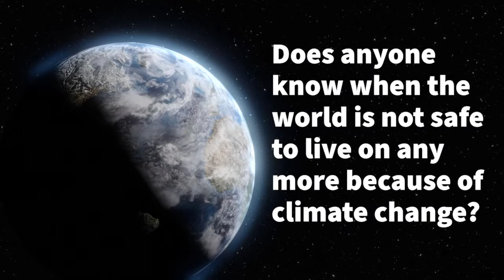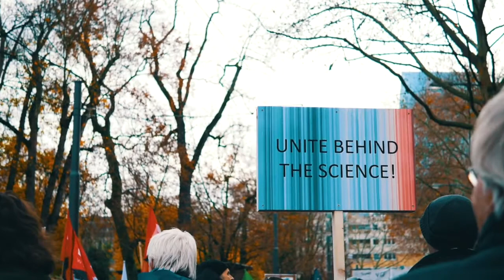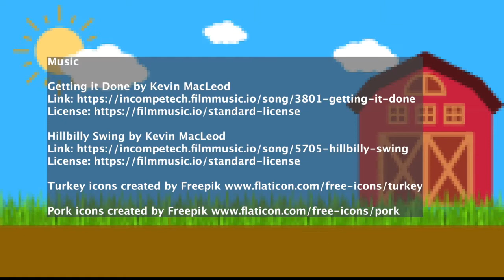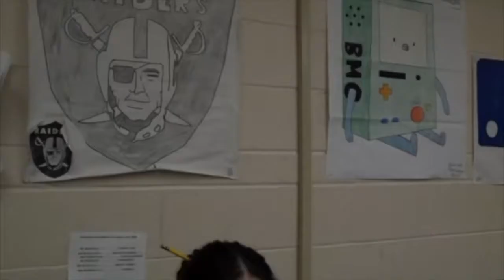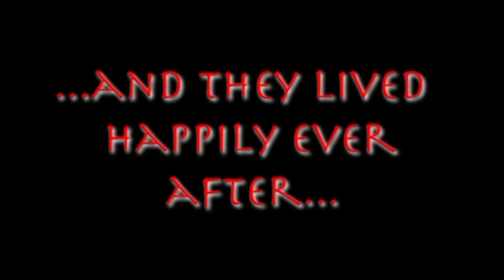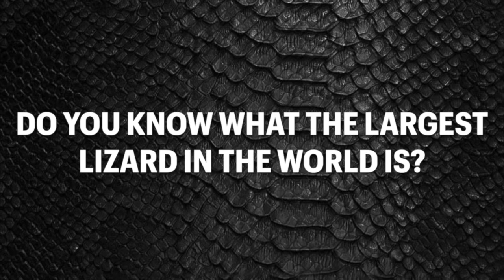STS @ Summit View Episode 4